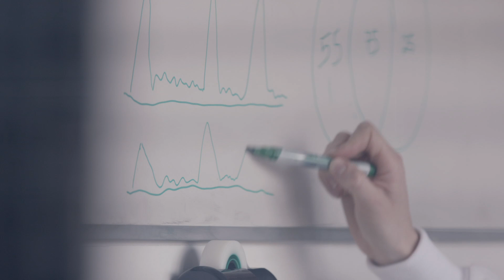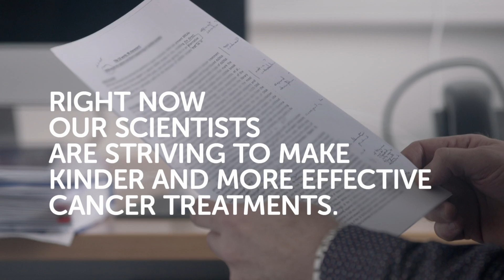Right Now: Stef’s Motivation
Watch CRUK scientist Stef talk about the personal experience that drives her work forward today. Cancer is happening right now, Research is happening right now, Donate Right Now.